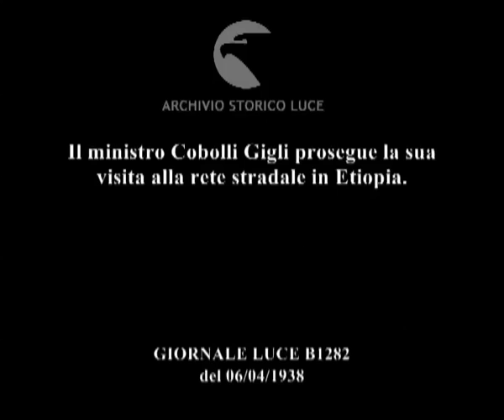Il ministro Cobolli Gigli prosegue la sua visita alla rete stradale in Etiopia.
Descrizione sequenze:la rete stradale in Etiopia percorsa da diverse automobili ; i lavori in corso per la rete stradale ; visione panoramica delle campagne intorno alla rete stradale ; gli operai salutano l'arrivo del ministro Cobolli Gigli in visita ; alcuni tratti dell'arteria durante la bitumatura ; vedute di altri tratti della rete stradale ; il ministro Cobolli Gigli prosegue la sua visita ; vari angoli delle zone dei lavori ; il ministro Cobolli Gigli percorre un tratto di strada sotto uno striscione che inneggia alla sua persona ; altri angoli dei lavori ; il bestiame al pascolo vicino ai lavori ; rassegna di vari punti dell'arteria stradale in via di ultimazione ;